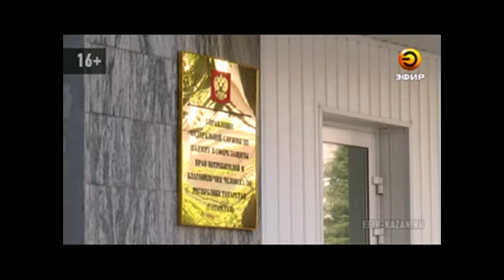Мошенники, заставлявшие покупать дорогостоящие фильтры для воды, разоблачены